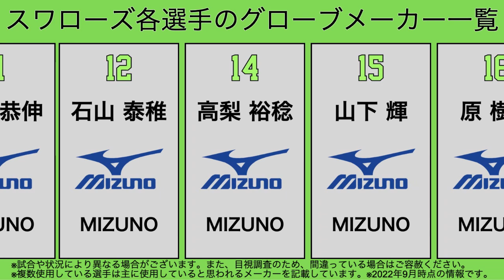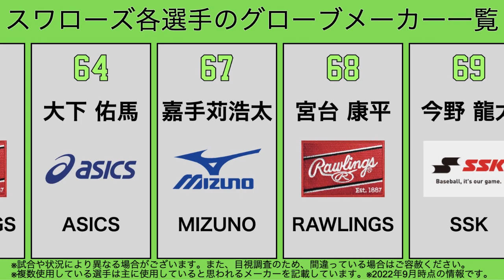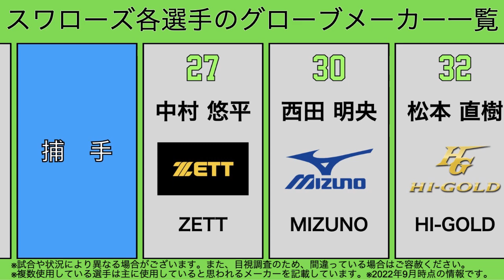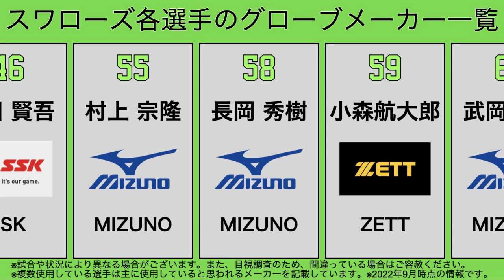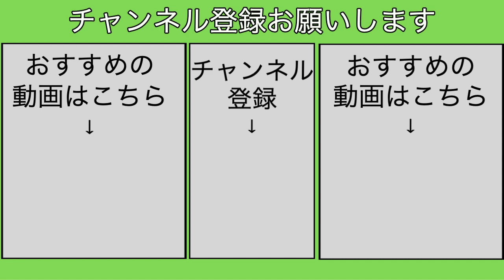東京ヤクルトスワローズの各選手の使用グローブメーカー一覧2022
東京ヤクルトスワローズの各選手が使用するグローブ・ミットのメーカー一覧です。

※試合、状況により異なる場合があります。
※目視調査のため異なる場合がございます。

東京ヤクルトスワローズの各選手のギア・ウェア使用メーカー一覧